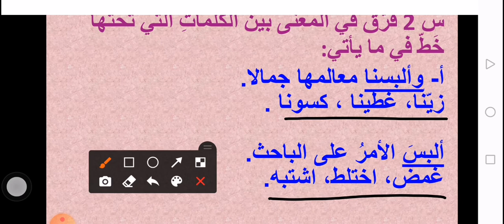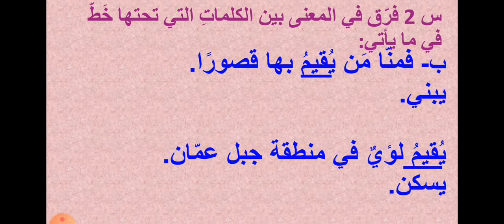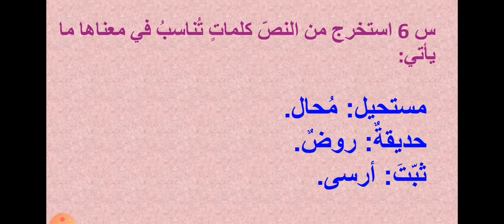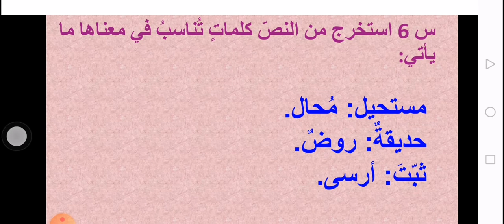لغة عربية، الصف السابع، حل المعجم والدلالة درس ( الأيدي الماهرة)، وحدة "قيمة العمل" ، ص ٤٩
مدرسة خاصة تدرّس المنهاج الأردني حل المعجم والدلالة